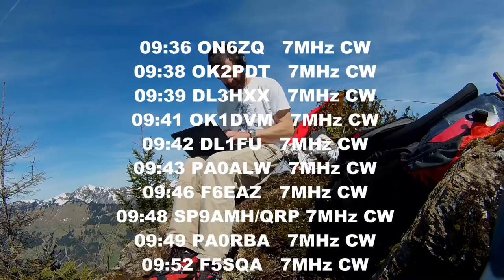SOTA Frist Activation Grüne Köpfe 0E/VB-451 21.04.2016 by HB9FVF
A SOTA Frist Activation of the Grüne Köpfe 1725m 0E/VB-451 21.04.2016 by Matt / HB9FVF